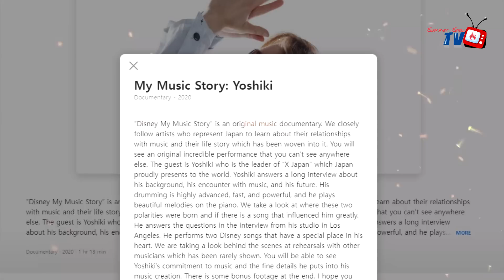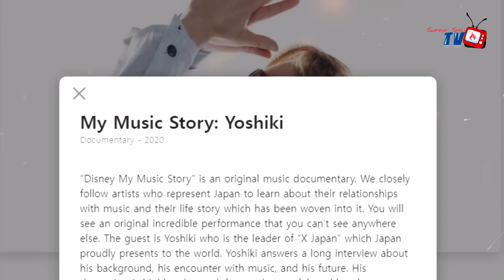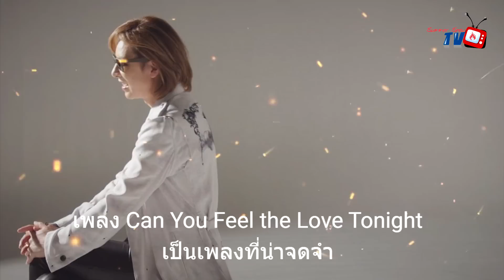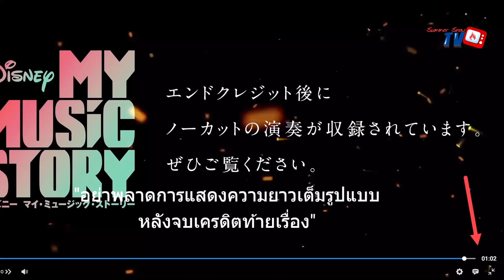รีวิว Yoshiki : Disney My Music Story | ชีวิตของโยชิกิที่ไม่ต่างกับซิมบ้า !【อิหยังเดสก๊ะรีวิว】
คลิปนี้มารีวิวสารคดีตัวนึงของทางดีสนีย์ ซึ่งเป็นเรื่องของ Yoshiki : Disney My Music Story เห็นปกแล้วก็งงว่าโยชิกิกับดีสนีย์นั้นมีอะไรร่วมกันตรงไหนเหรอ 5555 แต่ไป ๆ มา ๆ สารคดีตัวนี้ก็ได้ทำให้เราเห็นโยชิกิในมุมมองที่เขามีต่อดนตรีนั่นเองครับ ถือเป็นสารคดีที่แฟน X ไม่ควรพลาด (แม้ส่วนใหญ่จะเป็นเรื่องที่แฟน ๆ รู้อยู่แล้วก็ตาม แฮ่) ซึ่งตอนนี้สามารถดูแบบถูกลิขสิทธิ์ได้ง่าย ๆ ใน แอพดีสนีย์พลัสของไทยเลยจ้า